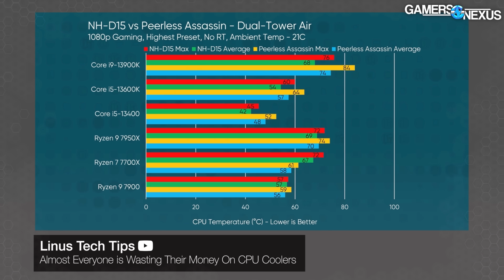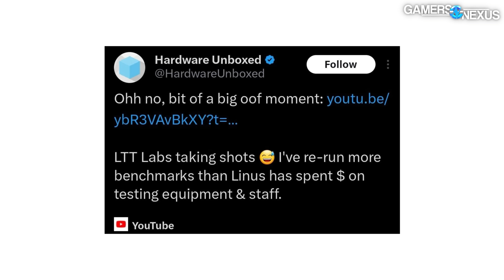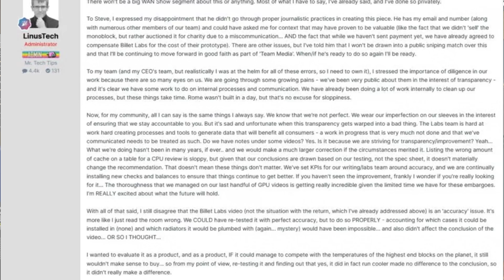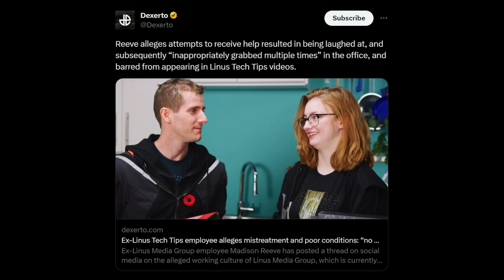Everyone's reaction to the Linus Tech Tips Situation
I've made a brief story on what happened on Linus Tech Tips situation and the drama that has been happening lately, all the credit for this video goes to Gamer Nexus which went into detail on what's wrong with LTT as a Company, you can watch the full Video here:

After this some serious allegations came to surface which are not yet verified or acknowledged by the Linus Tech Media group, in short I've made a meme style reaction to every Gamer that saw this situation and what they thought during this whole time. Please do not put pressure any of the creators that are mentioned in this Video, everything can be resolved with proper management and ethical work.

If you want to be part of some big giveaways that are always happening, Join my Discord Server so you can stay in touch with me and the community that enjoys Gaming, PC Tech Memes and General Stuff:

You can Find me on other social Media Accounts where I constantly Post Memes, Informative Videos and Fun Gaming Content: